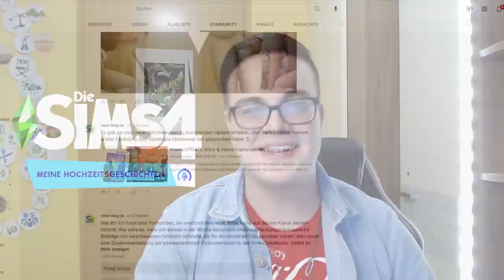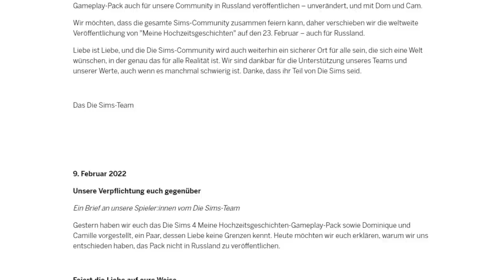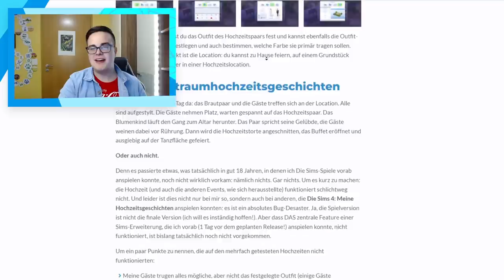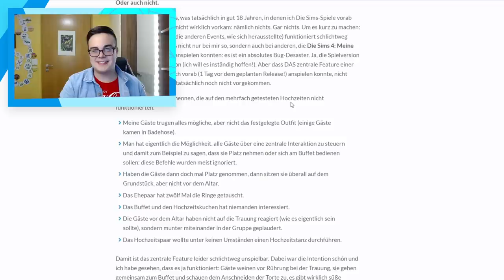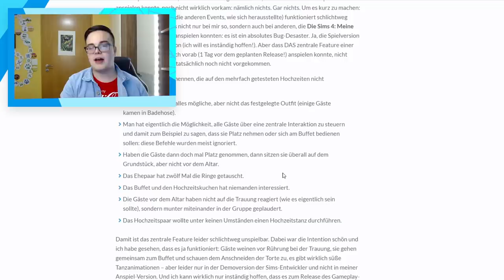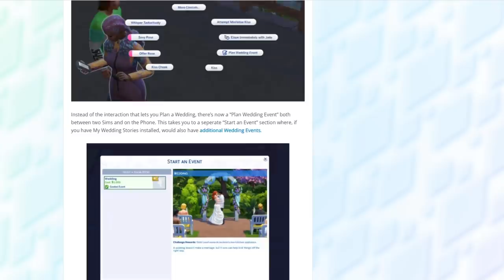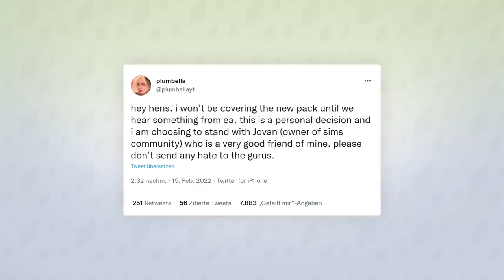Das Desaster-Pack - aber trotzdem gibt es POSITIVES! | sims-blog.de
Das Die Sims 4: Meine Hochzeitsgeschichten hat einige Probleme, die erst nach der Ankündigung aufgekommen sind. Warum es aber trotzdem etwas positives zu sagen gibt, kläre ich in diesem Video!